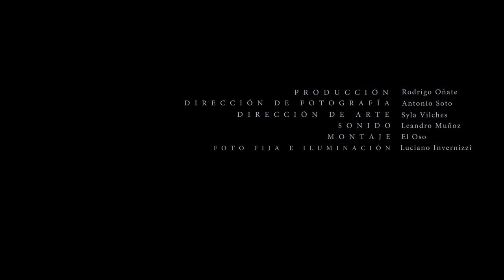Trailer LA PENSIÓN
Transcurre el día en la casa antigua de una carismática anciana. Limpia y ordena cuidadosamente. Suena el timbre y llega una joven tímida y nerviosa.  Algo las perturba y no tienen la valentía de decírselo.
Un corto de Esteban Santana. 2018